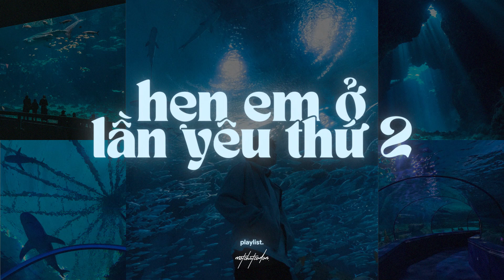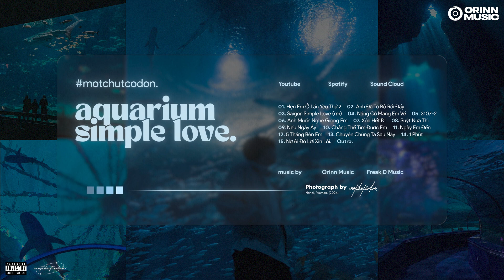𝐏𝐥𝐚𝐲𝐥𝐢𝐬𝐭 sad GenZ ~ hẹn em ở lần yêu thứ 2 | anh phải làm gì để em đừng nghĩ em không quan trọng...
🐣 Photo in Pinterest

🐣  Video edited by Motchutcodon.

► Tracklist
00:00 hẹn em ở lần yêu thứ 2
6:03 anh đã từ bỏ rồi đấy
11:08 saigon simple love
14:08 nắng có mang em về
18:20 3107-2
22:29 anh muốn nghe giọng em
25:11 xóa hết đi
28:33 suýt nữa thì
33:19 nếu ngày ấy
38:07 chẳng thể tìm được em
44:10 ngày em đến
47:05 5 tháng bên em
49:55 chuyện chúng ta sau này
54:01 1 phút
1:00:17 nợ ai đó lời xin lỗi
1:05:54 những yêu thương này
1:10:42 ký ức sót lại
1:14:08 sinh nhật mùa thu
end.

© Copyright by Orinn Music ☞ "Do not Reup Oke hong 🐣"